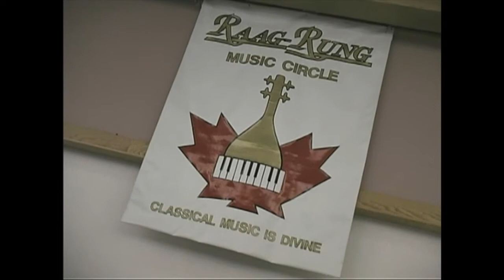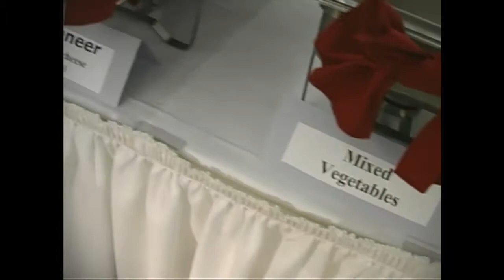Raag-Rung 22nd Anniversary: Trichy Sankaran, Suba Sankaran, Earnie Tollar - 2005